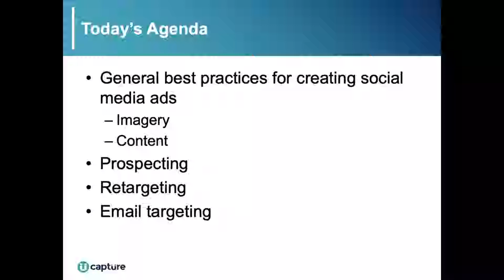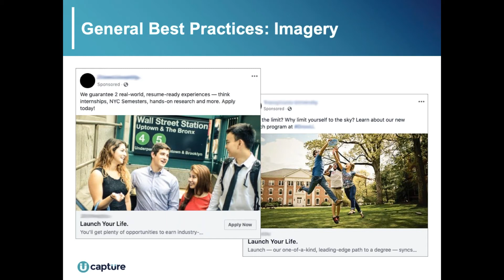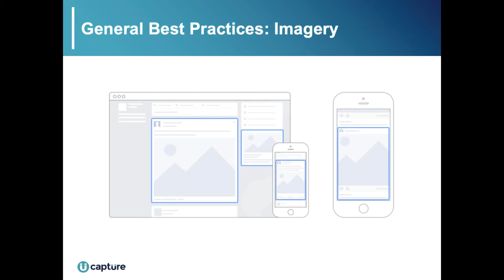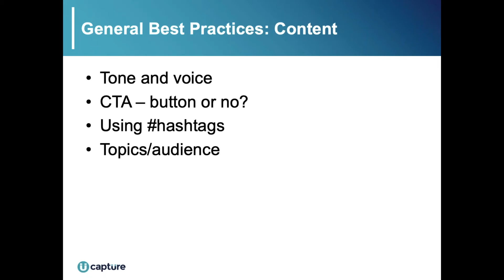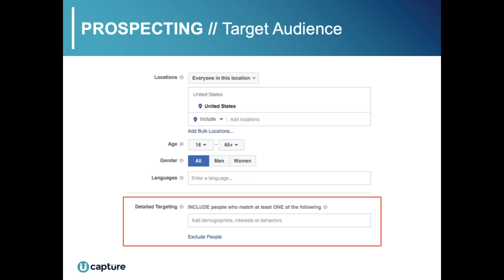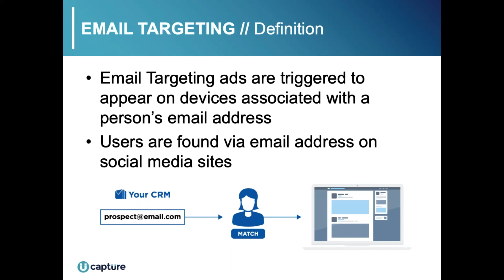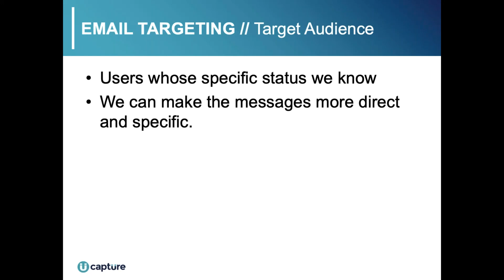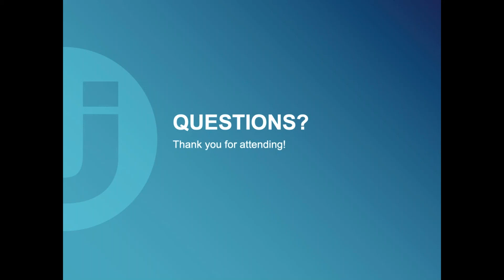Higher Ed Social Media Marketing: A Guide to Getting It Right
Capture Higher Ed communications/creative experts will discuss social media ads used for retargeting, email targeting and Paid Social Prospecting.

They'll share what they've learned along the way in regard to building these ads and analyzing the results.